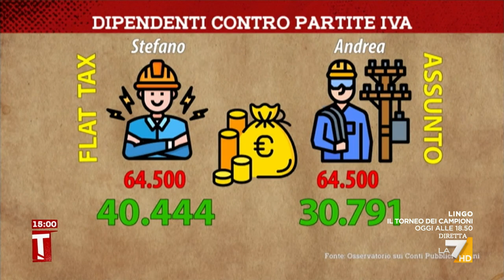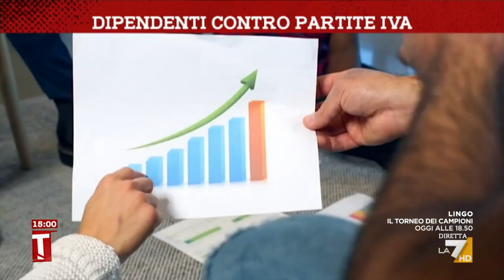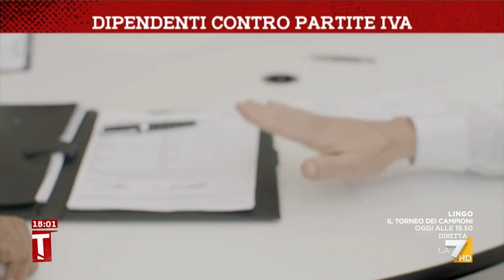Dipendenti contro partite IVA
Con il tributarista Gianluca Timpone scopriamo la differenza di tassazione tra lavoratore a partita IVA e lavoratore dipendente. Il servizio di Margherita Costa